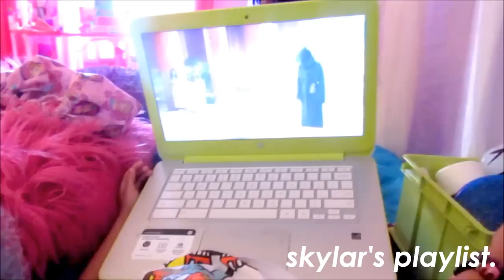A Typical Day As a Natural Hair Mom. Part Two | etcblogmag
I have permission for the use of the song/track in this video.

In this video my family & I vlog our entire morning. It consists of waking up, grooming, breakfast, more grooming, and spending some TLC together. We may come back to show you the rest of the day such as running errands, lunch, playing games, making bracelets, preparing dinner, bedtime, etc. Thumbs up this vlog for more!

PART TWO